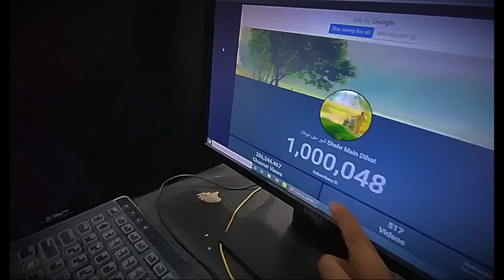Shehr main dihat power 🤑🤑 || 1 milion to 5 million 😍😍 || video editing